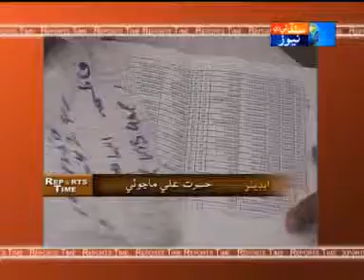Hands Medical Camp at Rehri Miyan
Hands Medical Camp at Rehri Miyan report by sindh tv news